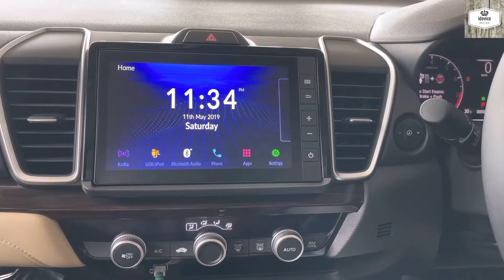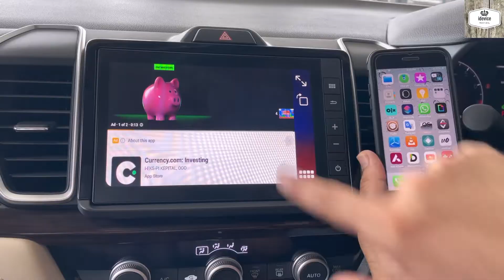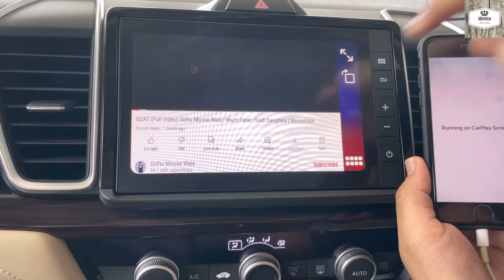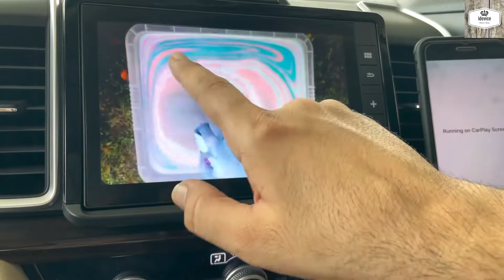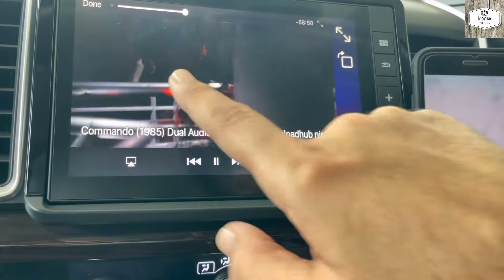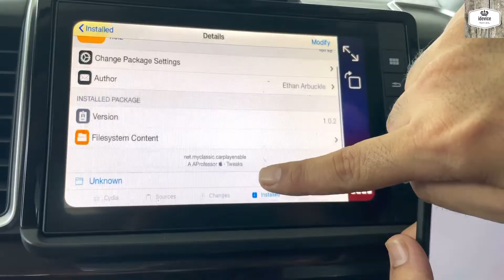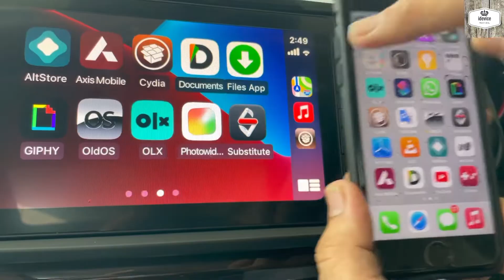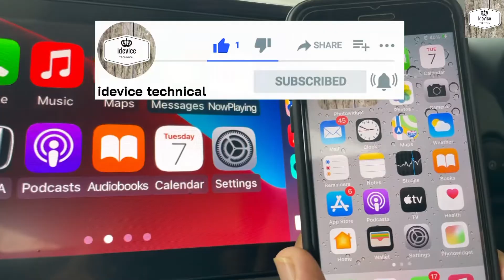Enable Youtube in Apple CarPlay 2022 | Enable all iphone apps in Apple CarPlay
In this video i'm going to show you how to enable all iphone apps in Apple CarPlay.
For this you have to jailbreak you iphone first. What is jailbreak. How we do this . What are the benifits of jailbreak . And take this kind of advantages.

* How to enable all iphone apps in apple
    CarPlay.